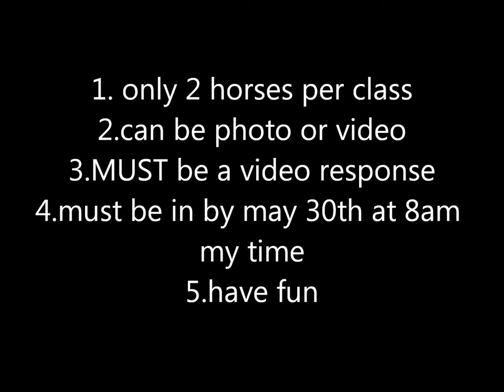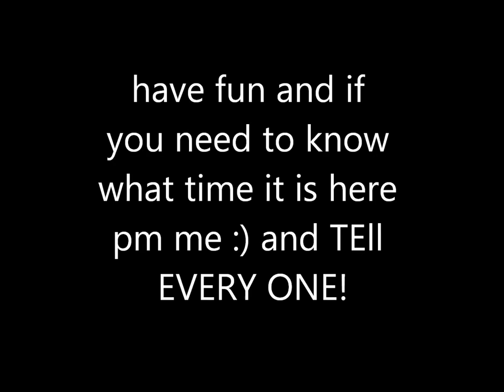The One Night Stand Model Horse Photo Show {COLSED}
Deadline: May 30th 12pm my time (CHANGED!)
CLASSES:

PETER STONES
1.Appaloossa
2.Paint/pinto
3.Draft
4.warmblood/sport
5.TWH
6.NSH
7.Thoroughbred
8.Standardbred
9.QH
10.Arabian/part arbian
11.Mustang
12.pony
13.Hanoverian
14.Morgan
15.freisan
16.lusitano
17.Australlian stock
18.Hackney
19.haflinger
20.foals

SCHLEICH
1.Appaloossa
2.Paint/pinto
3.Draft
4.warmblood/sport
5.TWH
6.NSH
7.Thoroughbred
8.Standardbred
9.QH
10.Arabian/part arbian
11.Mustang
12.pony
13.Hanoverian
14.Morgan
15.freisan
16.lusitano
17.Australlian stock
18.Hackney
19.haflinger
20.foals

BREYER STABLEMATES:
1.Appaloossa
2.Paint/pinto
3.Draft
4.warmblood/sport
5.TWH
6.NSH
7.Thoroughbred
8.Standardbred
9.QH
10.Arabian/part arbian
11.Mustang
12.pony
13.Hanoverian
14.Morgan
15.freisan
16.lusitano
17.Australlian stock
18.Hackney
19.foals

BREYER CLASSICS
1.Appaloossa
2.Paint/pinto
3.Draft
4.warmblood/sport
5.TWH
6.NSH
7.Thoroughbred
8.Standardbred
9.QH
10.Arabian/part arbian
11.Mustang
12.pony
13.Hanoverian
14.Morgan
15.freisan
16.lusitano
17.Australlian stock
18.Hackney
19.haflinger
20.foals

BREYER TRADITIONALS
1.Appaloossa
2.Paint/pinto
3.Draft
4.warmblood/sport
5.TWH
6.NSH
7.Thoroughbred
8.Standardbred
9.QH
10.Arabian/part arbian
11.Mustang
12.pony
13.Hanoverian
14.Morgan
15.freisan
16.lusitano
17.Australlian stock
18.Hackney
19.Foals